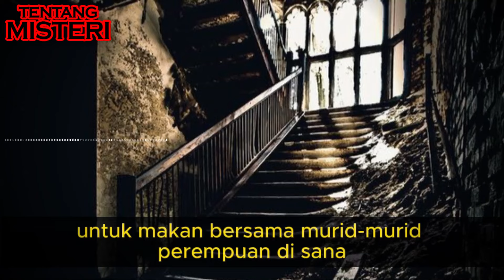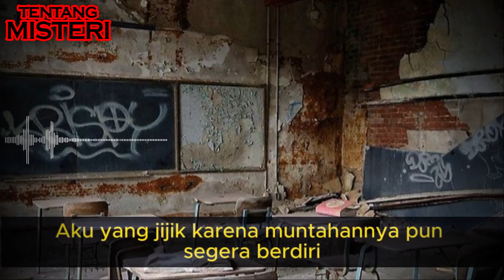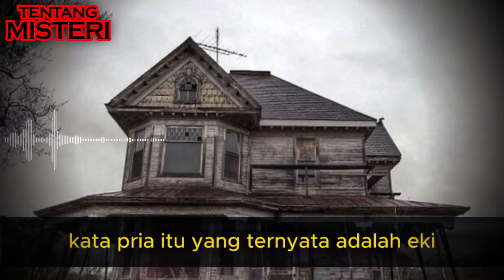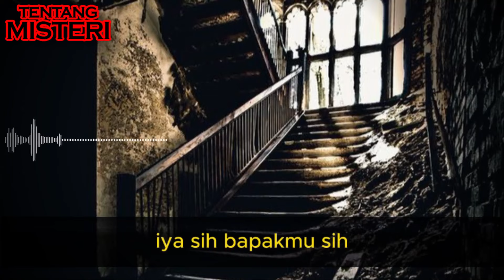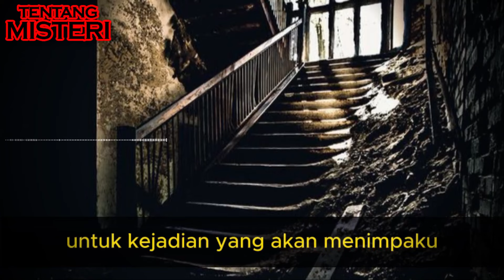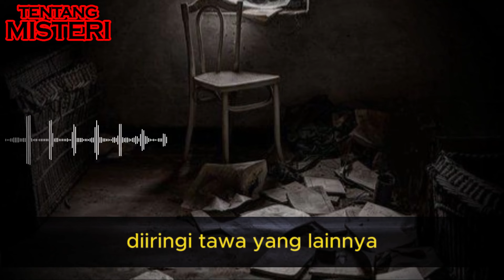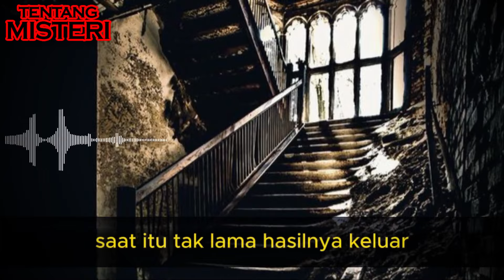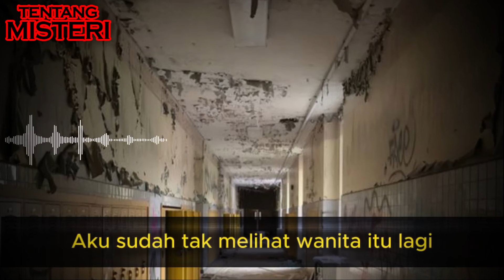KISAH PILU MURID SMA YANG DIPERK0S4 | CERITA HORROR